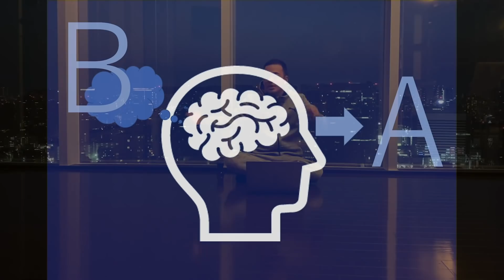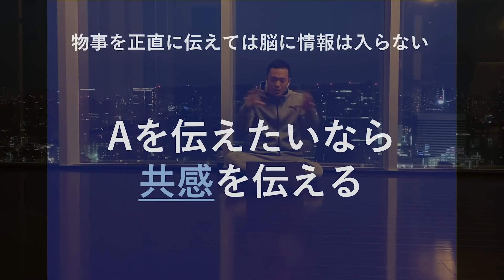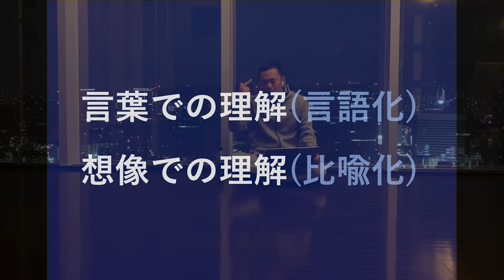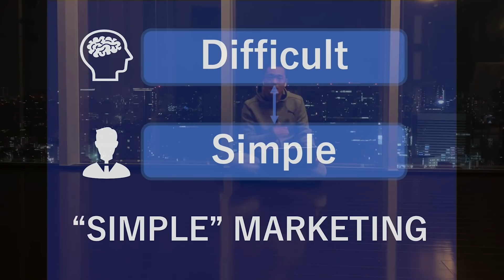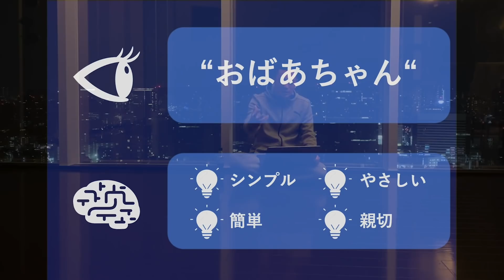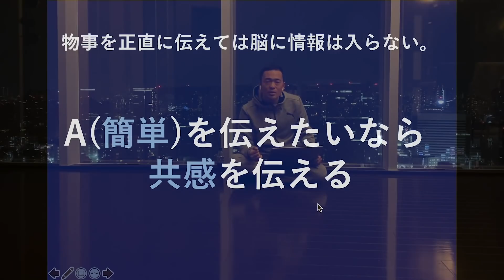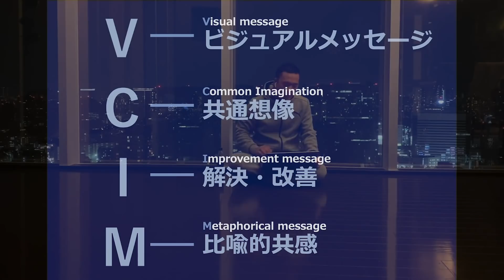【ビジネスセンスって何？】VCIMを実践する前にビジネスをするな